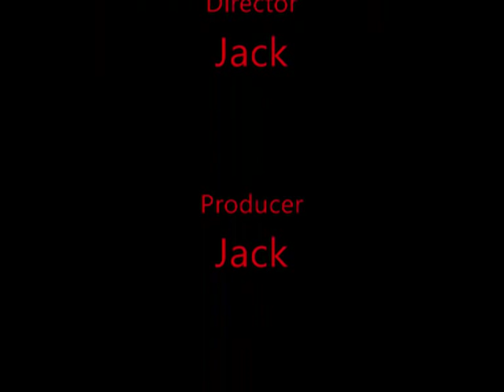Buttons - Pussycat Dolls - Sims 2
My Second Version of Buttons by the Pussycat Dolls using Sims 2!